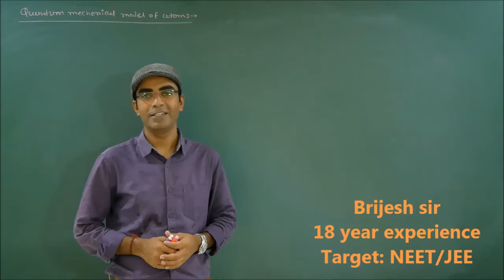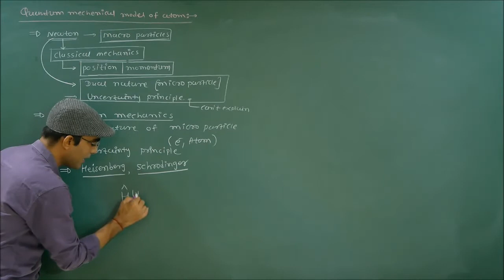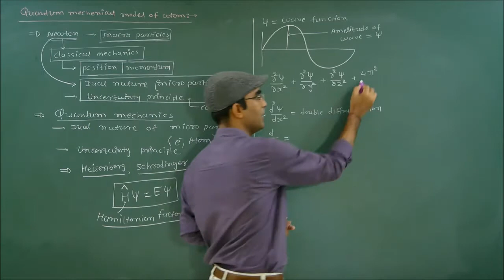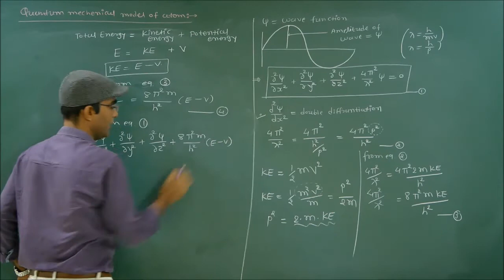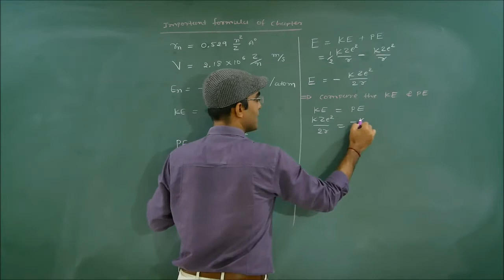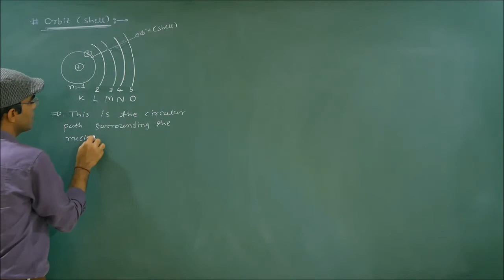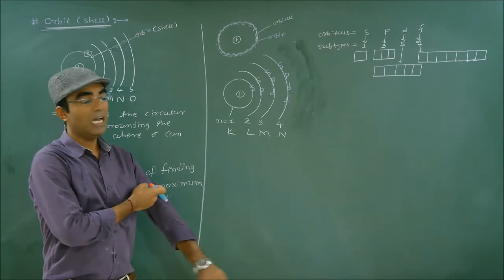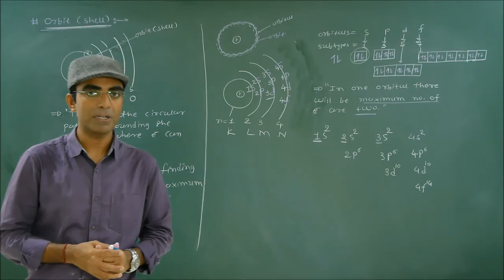#12 Quantummechanics orbit englishmedium PerfectGroup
Perfect group